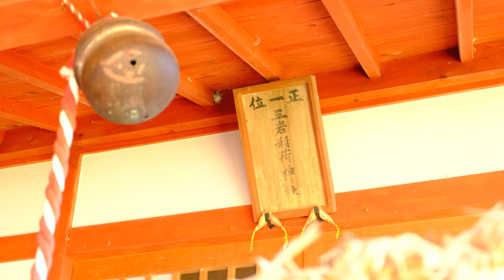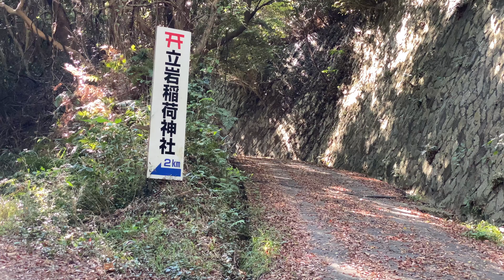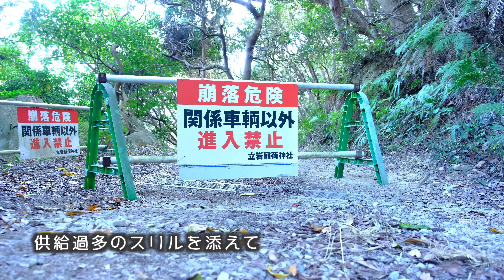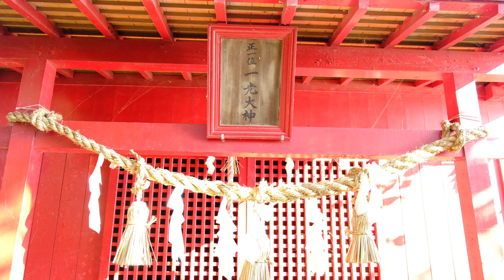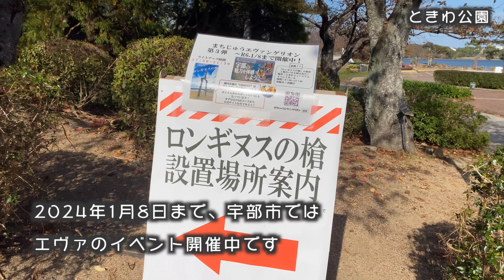【ジムニー × 探検 × 絶景】難所！神秘のパワースポットを目指す/DIYで喫茶ジムニー【山口県・みのりの丘・立岩稲荷神社】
山口県を “走る喫茶店” に乗ってひとり旅。
インドア派による、外遊びのチャンネルです。
どうぞお気軽に、ゆるるりとご覧ください。

𓈒 𓏸 𓐍𓈒 𓏸 𓐍𓈒 𓏸 𓐍𓈒 𓏸 𓐍𓈒 𓏸 𓐍𓈒 𓏸 𓐍𓈒 𓏸 𓐍𓈒 𓏸 𓐍𓈒 𓏸 𓐍𓈒 𓏸 𓐍𓈒 𓏸𓈒 𓏸

00:00 名田島の田園風景
00:25 ダイジェスト
01:57 ジムニー内装DIYのお披露目
05:45 向島の山ドライブ
15:17 海の秘境・立岩稲荷神社
18:05 ロンギヌスの槍(全長７m)

▼ 撮影場所
・名田島(山口市)
・立岩稲荷神社(防府市)
・山口宇部空港(宇部市)

▼宇部市まちじゅうエヴァンゲリオン情報

・電気ポット: Russell Hobbs
・カップ: DULTON
・ティーストレーナー: SPICE OF LIFE
・リクライニングベッド: タンスのゲン

▼車
・ジムニーJB74

▼撮影機材
・FUJIFILM  X-S10
・iPhone 11Pro  (←まだ舞える)

▼ 使用楽曲(from DOVA-SYNDROME)
・ilodolly様
　「小鳥たちのダンス」
・すもち様
　「おもちゃのダンス」
・Ryo Lion様
　「湖底のUndine」
・のる様
　「ちいさな街歩き」